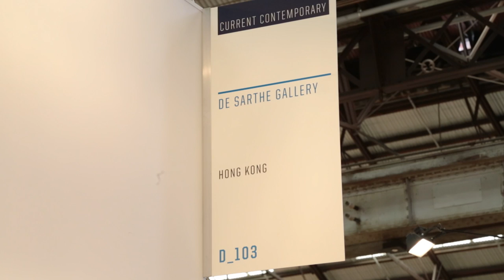Founder Tim Etchells on Sydney Contemporary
The opening night of the inaugural Sydney Contemporary art fair attracted more than four times the expected number of visitors with more than 12,000 art lovers making their way to Carriageworks for the launch of the fair.